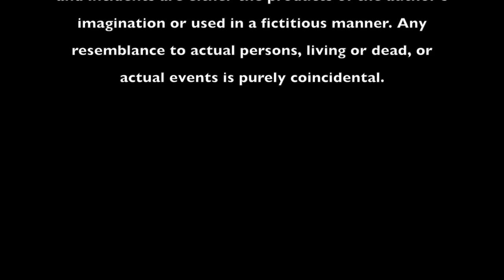Christmas Video 2019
Hi Folks,

The Walsall Music Den is proud to present our 2019 Christmas extravaganza. Everyone has worked so hard to put this together and we hope that you get a laugh or two.

Following on from last years Christmas video Santa needs some help from Jamie & Bob. Will they save Christmas? You'll have to wait and see.

Also we are now on Instagram - pictures, videos you name it you will see it on there.